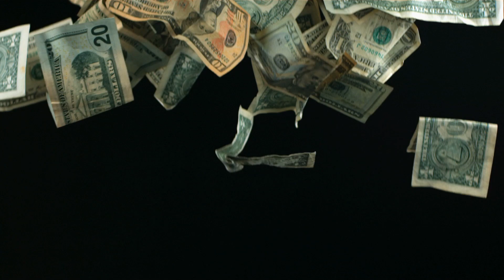Село замків. Як виглядає найбагатше село України.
Кожен будинок – це справжній витвір мистецтва! Кожне житло має свій стиль: одні легкі й повітряні, інші – міцні і масивні. Тут можна побачити злітаючі вгору башточки в східному стилі, будови нагадують стародавні замки і палаци з казки "1000 і 1 ніч".

Ці палаци почали будувати в 80-х роках. Тоді українські румуни попрямували на заробітки за кордон. А найперший капітал забезпечені жителі Нижньої Апші заробили на початку 90-х. Тоді місцеві сім'ї торгували спиртом. За ним в Діброву приїжджали з усіх регіонів України та сотнями літрів вивозили за кордон.